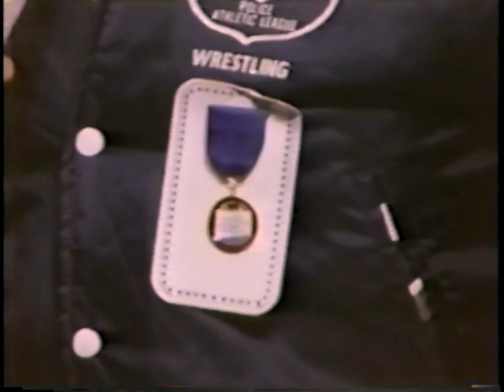Bob Backlund Interview [1984-03-31]